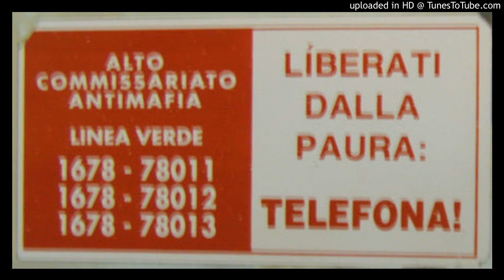E!state Liberi - Liberarsi dalla 'ndrangheta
Informarsi, formarsi e testimoniare: sono le parole d’ordine della lotta alla mafia, che deve essere una rivoluzione culturale. È quanto afferma don Pino Demasi, referente di Libera per la Calabria, e tra i principali promotori della nascita della cooperativa Valle del Marro – Libera Terra. “Combattere la mentalità mafiosa è ancora più difficile che combattere la mafia stessa. Noi dobbiamo essere lievito del cambiamento, una bomba dirompente nel territorio”.

Archivio Blogos Web Radio
Pubblicato il 1 novembre 2008